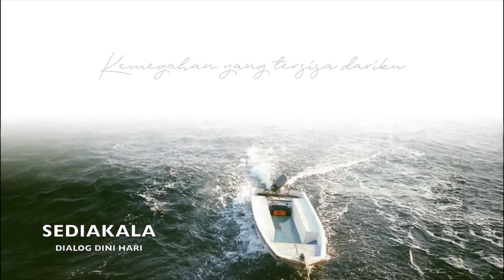SINGLE DIALOG DINI HARI SEDIAKALA , MAINSTREAM TOY #1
Beberapa bulan lalu band folk asal Bali yaitu Dialog Dini Hari baru saja merilis single terbarunya yang berjudul Sediakala. Nuansa lagu tersebut sedikit berbeda dari lagu-lagu sebelumnya. Di program Today Of Yesterday ini Yudis dan Nayat mencoba me-review single tersebut lewat kacamata mereka.